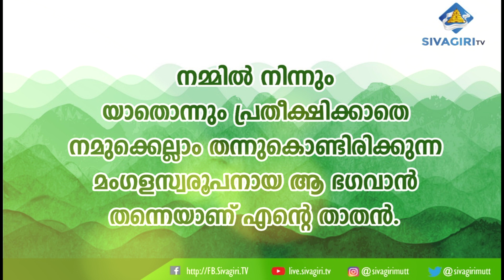A STUDY THROUGH PINDANANDI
പിന്നീട് സങ്കടം വരാതിരിക്കാൻ
ബ്രഹ്മശ്രീ വിശുദ്ധാനന്ദ സ്വാമികൾ.
( പ്രസിഡന്റ്, ശ്രീ നാരായണ ധർമ്മ സംഘം ട്രസ്റ്റ്‌ )